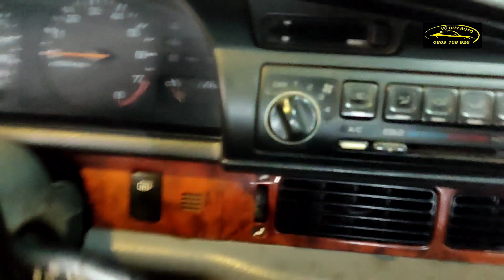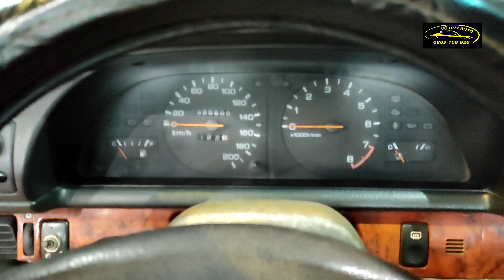XE NÀY ĐẸP XƯA NAY HIẾM - NISSAN BLUEBIRD SSS NHẬP KHẨU NHẬT MÁY SỐ NGON - PHÂN KHÚC CAMRY GIÁ BÈO